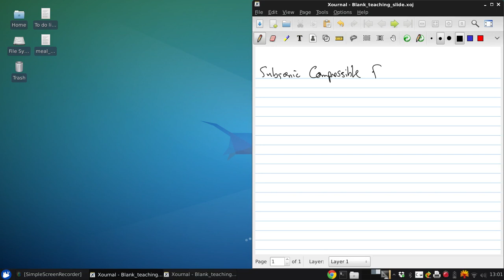University of Windsor 06 94 471 Lecture08 part01